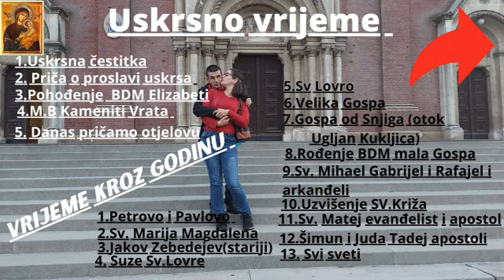Lagana šetnja na nove vježbice na goljak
Ovaj put smo odlučili od Ivanove bake do goljaka ići pješice cijelim putem smo snimali i bilo je vrijeme stvoreno za šetnju do goljaka naš sin je cijelim putem prespavao sve do goljaka
i na goljaku ga probudili i supruga je otišla s njim na vježbice